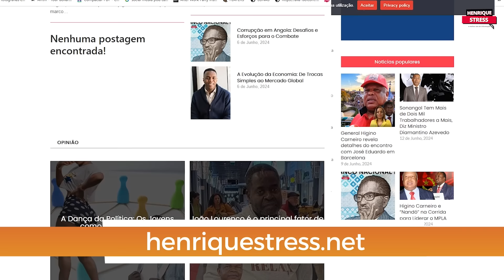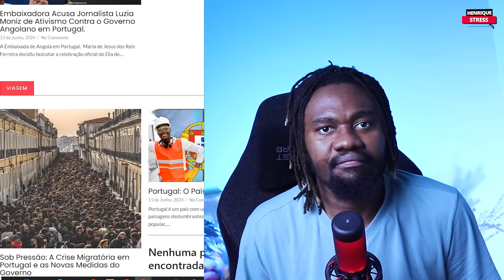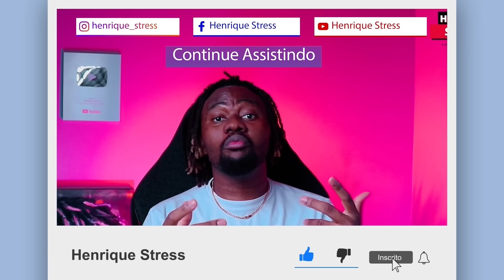homem recebeu peruca e iPhone 15 após a namorada negar o pedido de casamento